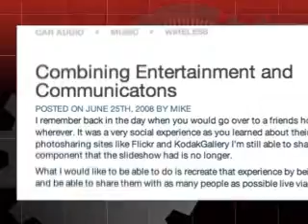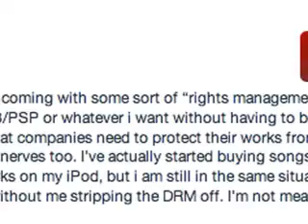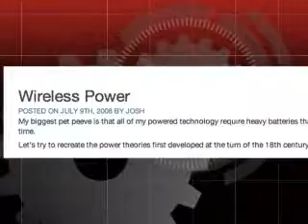Cisco Speaks with WebbAlerts Morgan Webb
WebbAlert's Morgan Web interviews Cisco's Mike Kisch (via telepresence) on how typical technology pet peeves can potentially be solved as consumer technology evolves.